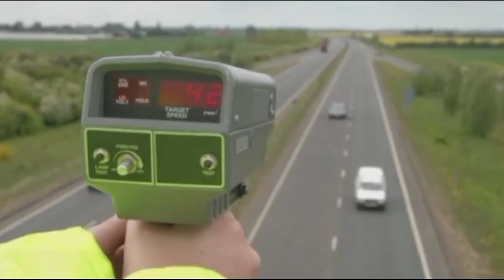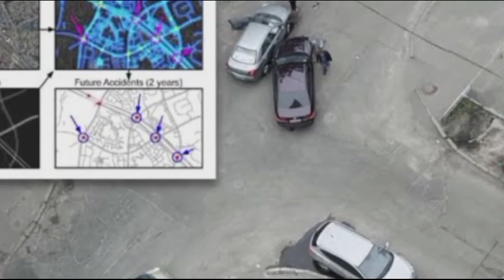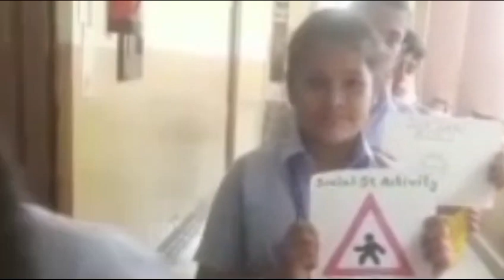Role of Technology in Road Safety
Video from Paras Thareja